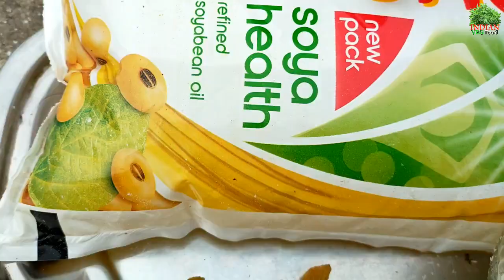एकदम खस्ता और रसभरी बालूशाही बनाने की सबसे आसान विधी | How to make Balushahi Mithai recipe in hindi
हाय दोस्तों आज मैं एकदम खस्ता और रसभरी बालूशाही बनाने की आसन विधि आप सब के बिच साझा करने जा रहीं हूँ | How to make Balushahi Mithai recipe in hindi .Hi Friends, My name is Photo Devi. I am house wife live in the village. I interested to cook amazing indian food. I use to cook indian village food style and masaledar sabji, indian roti and rice. I will try to show secrete of village food life in my village video. I will cook special recipe cooking like old cultural village food. I cook my food in primitive technology like I cook clay based fire or mitti ka chulha. I will collect the fresh vegetable from fresh farm and cook spicy sabji mix vegetable. I will show you in my video about best indian street food secrete on my way. like masaledar sabji.
My name is Photo Devi. I have created this page to help people with food, education, health and social support. As we know that rural villages in India lack the cleanliness, good schools and social balance, nutritious food etc. So, I decided to take initiative to help and people and work on the prevalent issues. I need your support and help towards my initiative and effort.